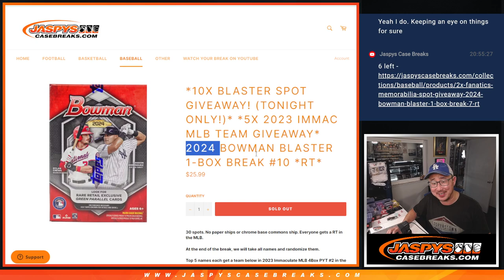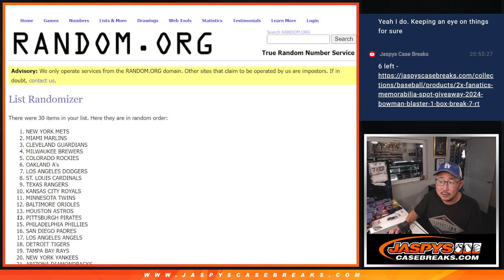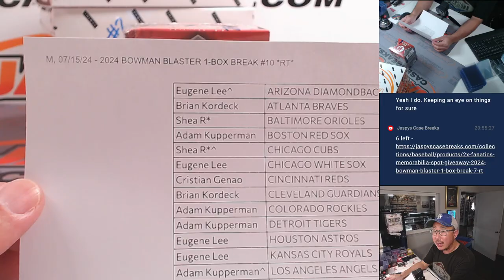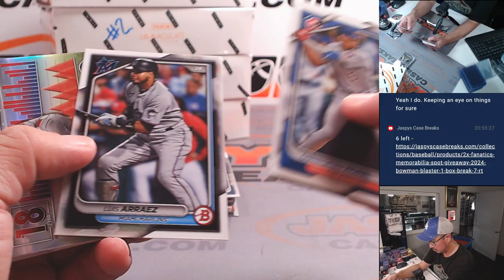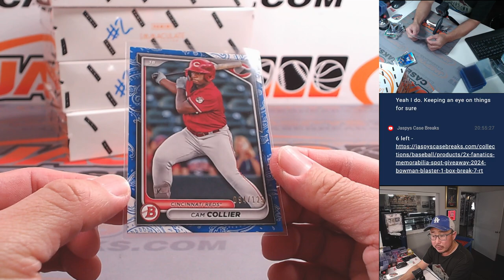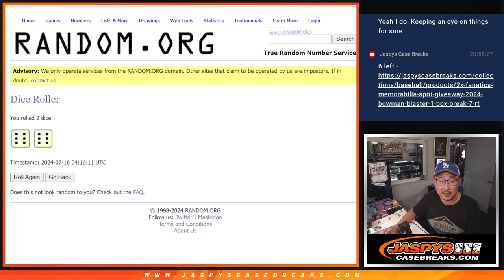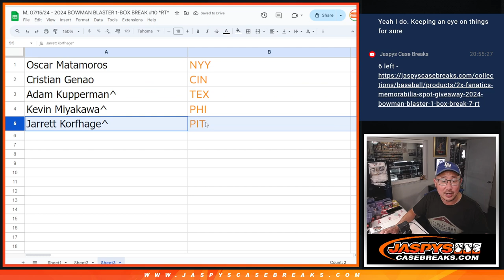M, 07/15/24 - 2024 BOWMAN BLASTER 1-BOX BREAK #10 *RT*